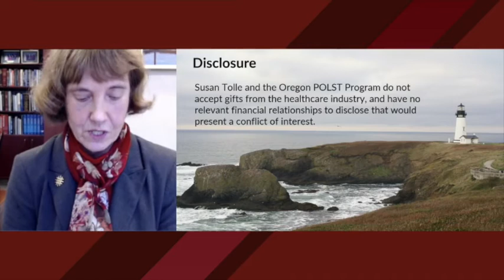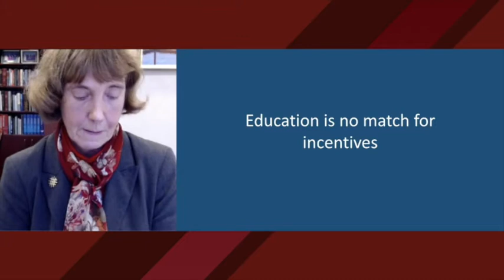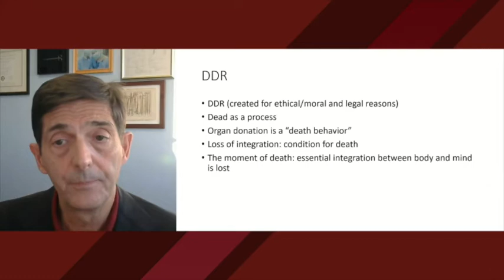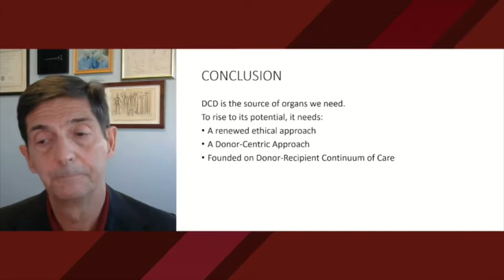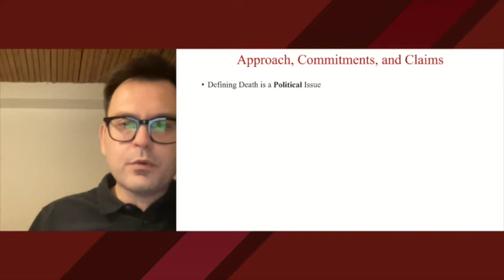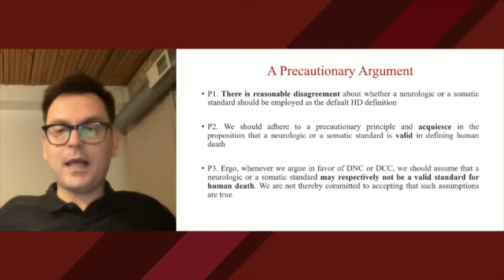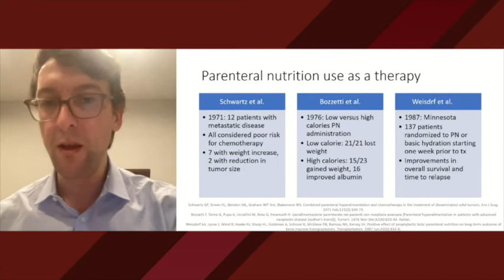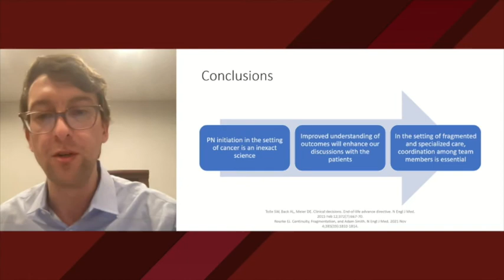Panel 4: End-of-Life Care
The 33rd Annual MacLean Center Conference presents Panel 4: End-of-Life Care moderated by Dr. Susan Tolle.

Susan Tolle: "Aligning POLST Orders and Wishes: Time to Put Evidence into Practice"
Giuliano Testa: "Ethics of Organ Procurement from Donors After Cardiac Death (DCD)"
David Schiedermayer: "Let Me Die in My Footsteps"
Christos Lazaridis: "Death by Neurologic Criteria: A Construct in Search of Public Justification"
Dejan Micic: "Home Parenteral Nutrition in Advanced Cancer"